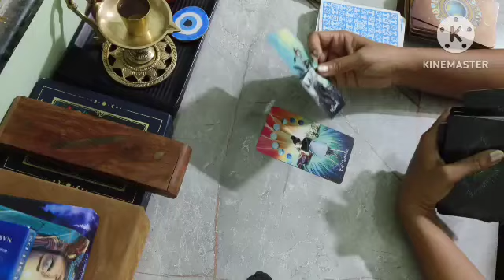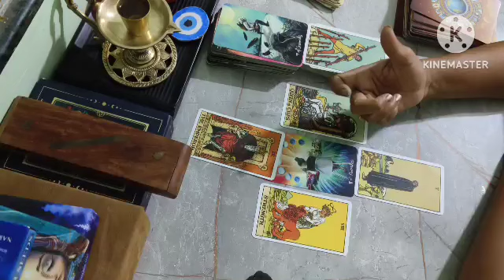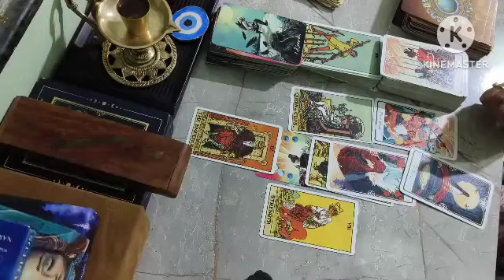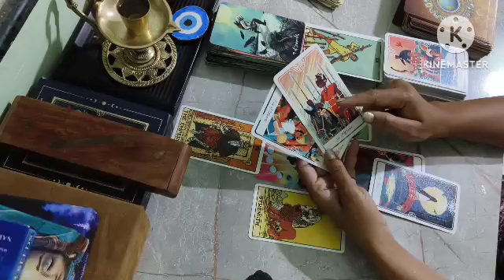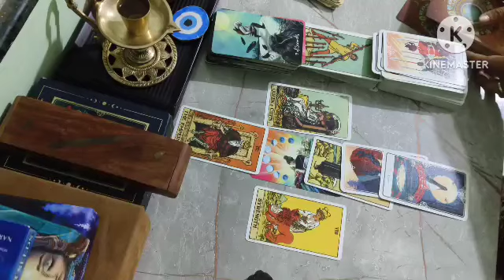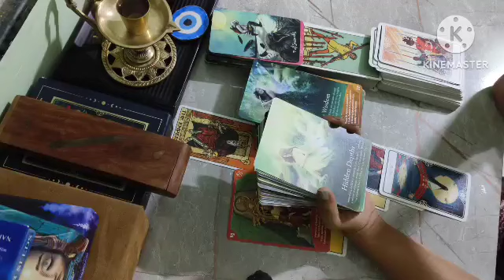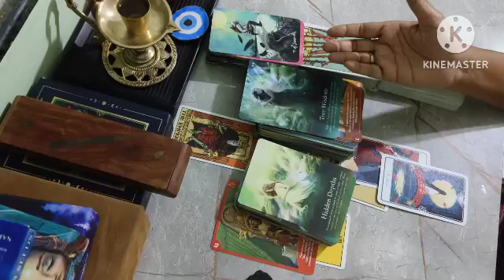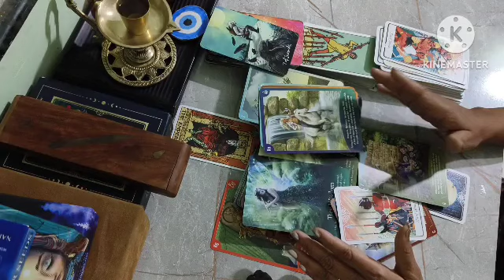Scorpio ♏,जीवन का सही रास्ता?|current situation and feelings|June (18-25)|Hindi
Scorpio ♏,जीवन का सही रास्ता?|current situation and feelings|June (18-25)|Hindi|@Tarot635

Aries ♈ ( मेष ),
Leo ♌ ( सिंह ),
Sagittarius ♐ ( धनु ),

Taurus  ♉ ( वृष/वृषभ ),
Virgo ♍ ( कन्या ),
Capricorn ♑  ( मकर ),

Gemini ♊ ( मिथुन ),
 Libra ♎ ( तुला ),
 Aquarius ♒ ( कुम्भ ),

 Cancer ♋ ( कर्क ),
Scorpio ♏ ( वृश्चिक ),
Pisces ♓ ( मीन ),